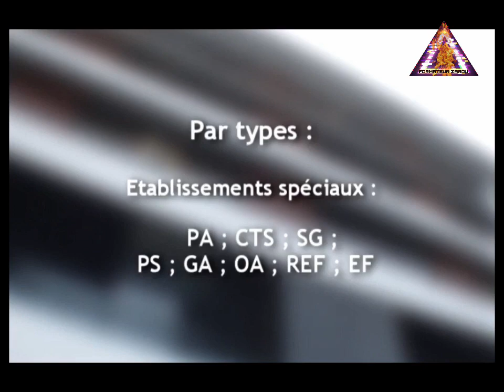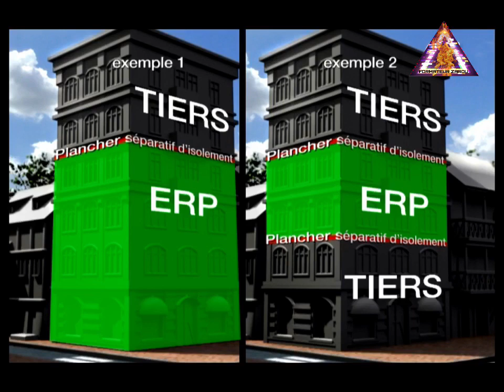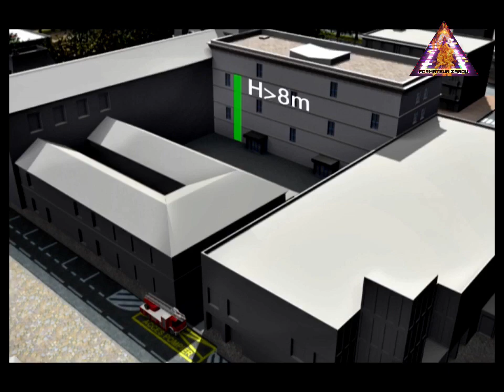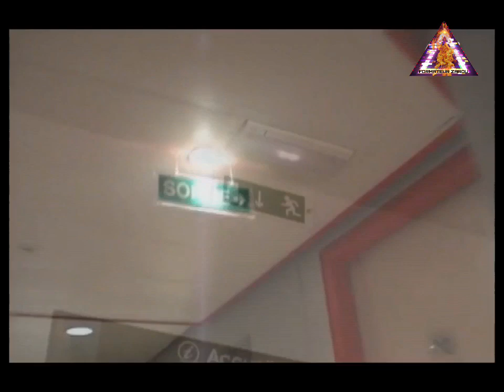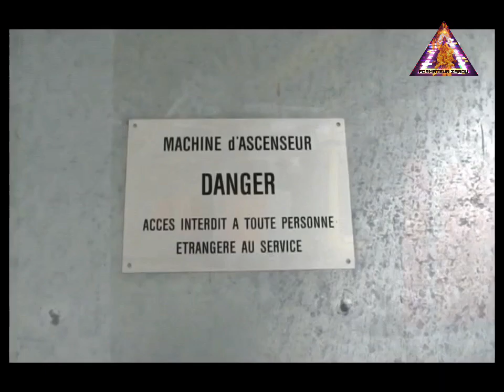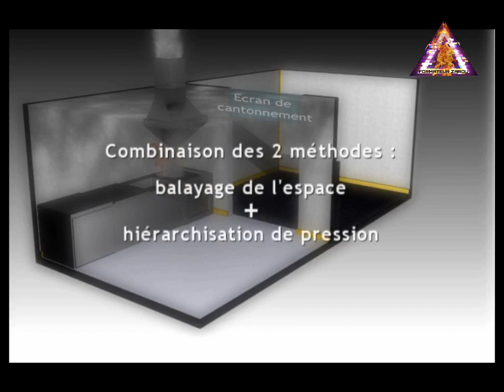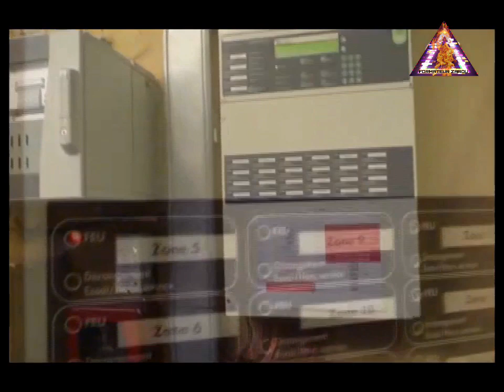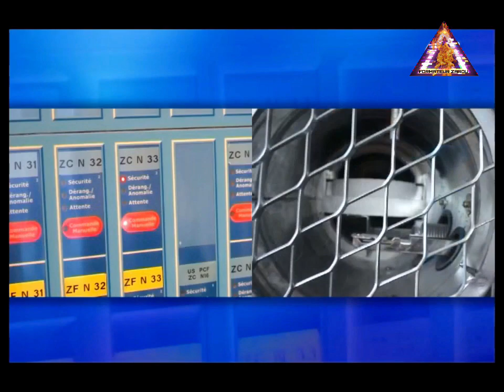VISITE VIRTUELLE ERP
Une vidéo de Fictis Prévention : expert en solutions digitales Santé Sécurité et Qualité de Vie au Travail
Fictis Prévention répond à vos besoins en formation dans les domaines de la Santé, Sécurité et Qualité de vie au Travail

Visite virtuelle Établissement Recevant du Public
SSIAP3
SSIAP2
SSIAP1